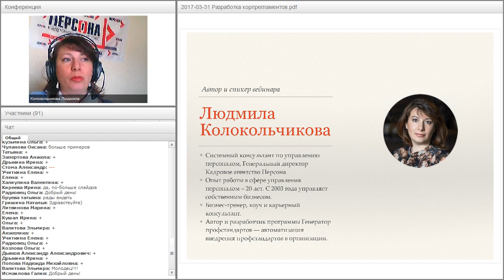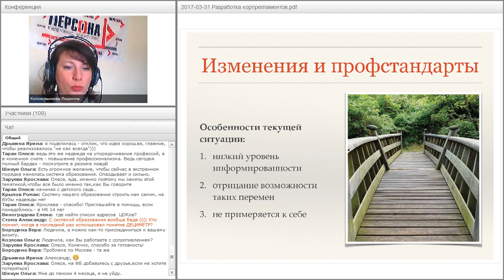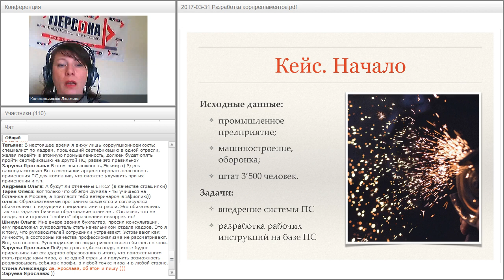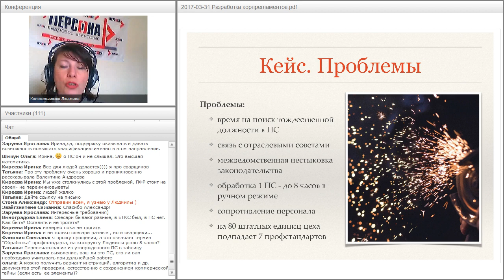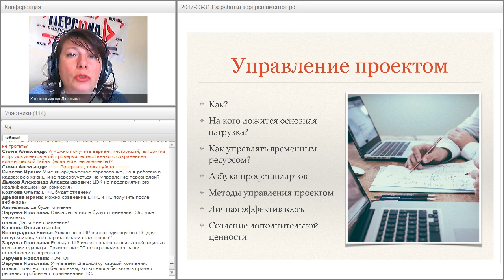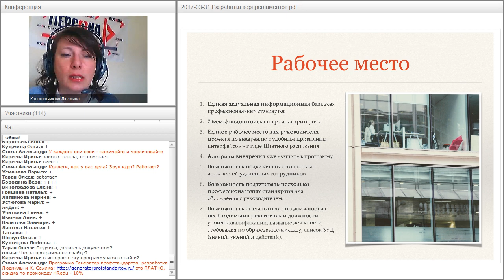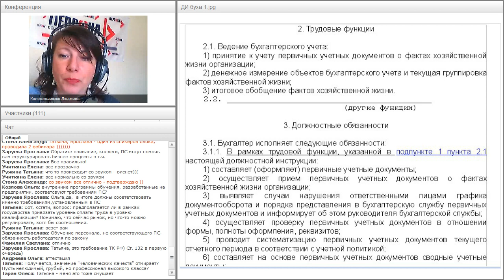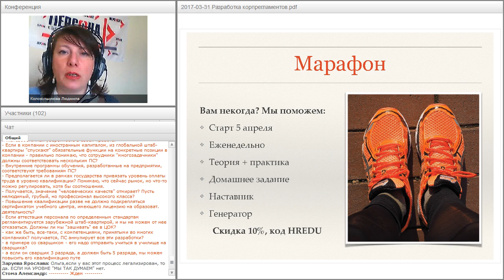HR-005. Разработка корпоративных регламентов на основе профессиональных стандартов (2017)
Блок вебинаров "Профессиональные стандарты от А до Я" состоит из пяти вебинаров. На данном вебинаре мы подробно разобрали:
1. Что такое и из чего состоят корпоративные регламенты?
2. Корпоративные стандарты: плюсы и минусы.
3. Корпоративные стандарты: примеры компаний.
4. Инструкция по разработке корпоративного стандарта.

Спикер: Людмила Колокольчикова, системный консультант по управлению персоналом, CEO Кадровое агентство Персона.